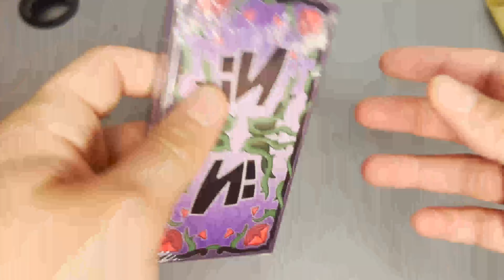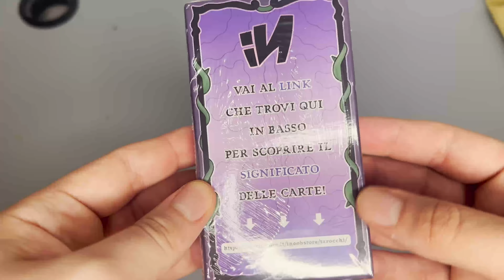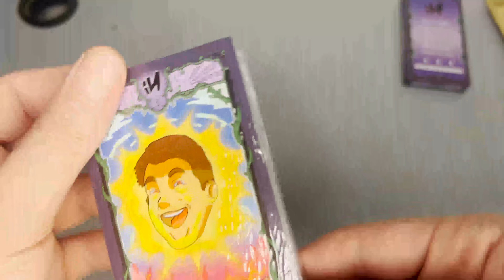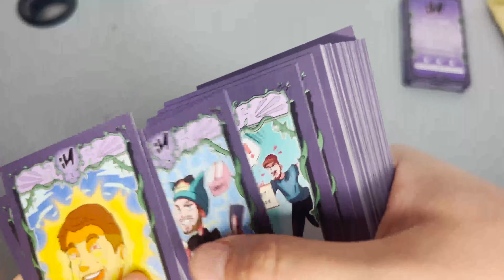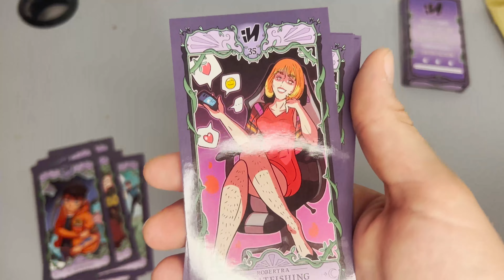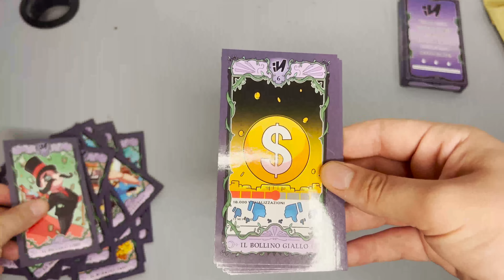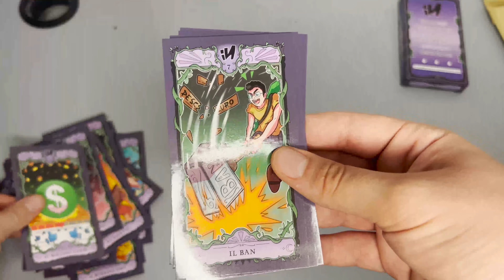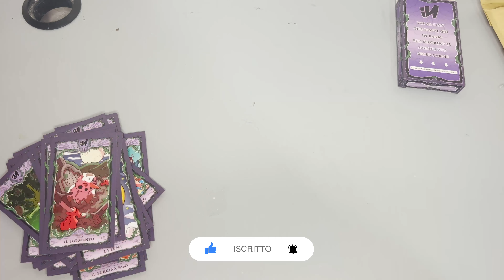UNBOXING - Tarocchi Inoob *17*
Eccoci qui ragazzi con questo breve video unboxing dei tarocchi rilasciati dagli Inoob, finalmente arrivati dopo tanto tempo dall'annuncio, vi lascio anche il link con tutta la descrizione
Ed il vostro preferito qual'è?
Ciao!